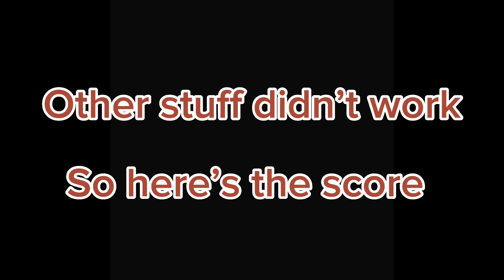THE NEW SPACE MAP?!??!?! ( gorilla tag )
Welcome to the wild world of Gorilla Tag with Atlantis VR! 🦍 Swing into action and join our energetic YouTuber, Atlantis, as they navigate through the jungle-like arenas of this adrenaline-pumping VR game. Watch as Atlantis showcases epic gorilla parkour, intense tag battles, and hilarious moments that will keep you on the edge of your seat. Get ready for a barrel of laughs and epic gorilla adventures!